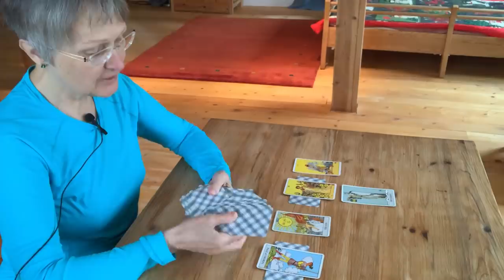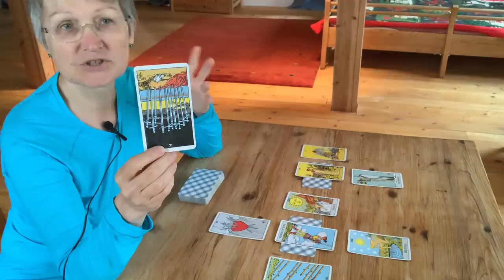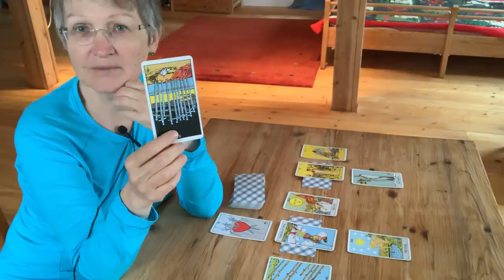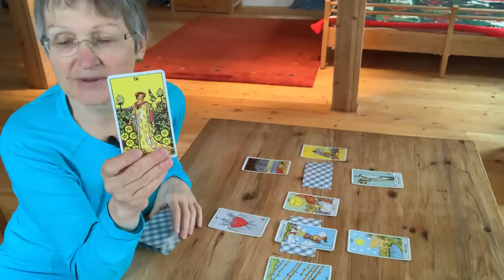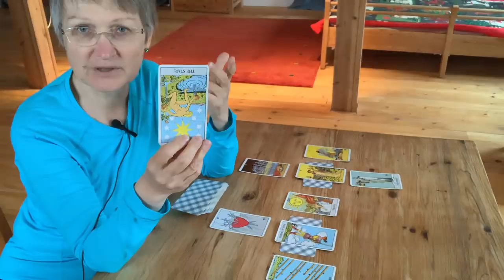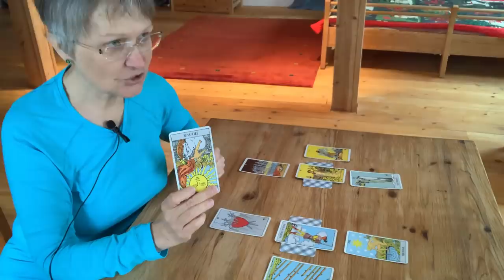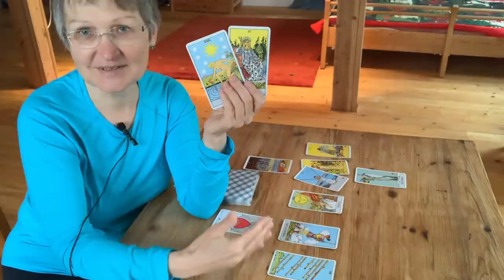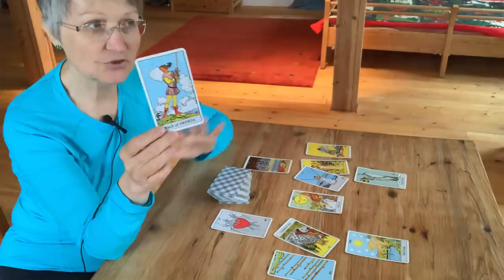ОТКРЫВАЕМ ВСЕ ЕГО СЕКРЕТЫ ТАЙНЫЕ ПЛАНЫ 🍒ЕГО ИСТИННОЕ ОТНОШЕНИЯ К ВАМ. КАКИЕ У НЕГО НАМЕРЕНИЯ. Колена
В разных раскладах может идти речь о разных людях - просто слушайте и Ваше подсознание все рассортирует